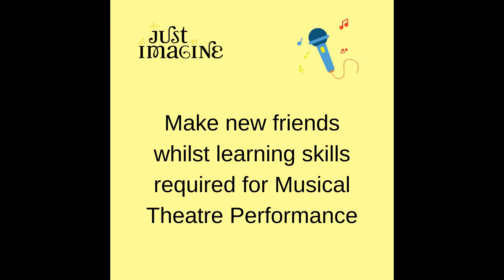Musical Theatre 2 Day Masterclass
Just Imagine presents a 2 day Musical Theatre Masterclass where you will learn the basic skills required to perform a choreographed piece.